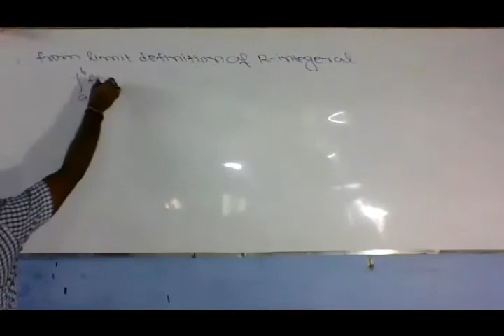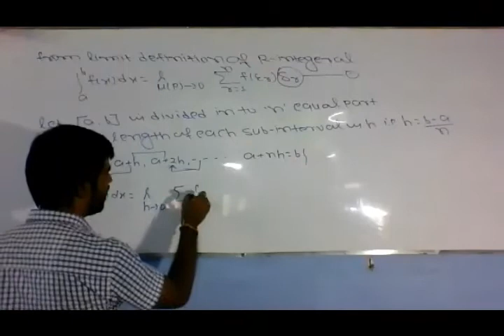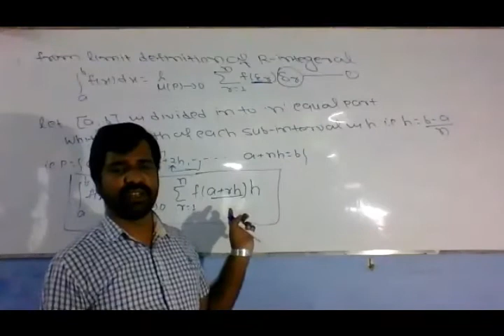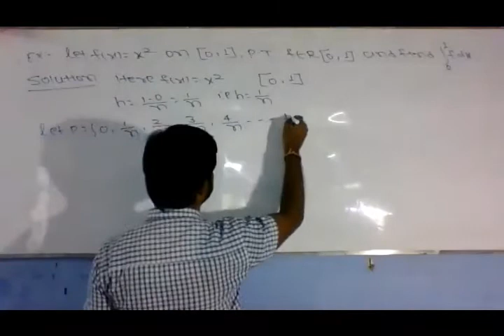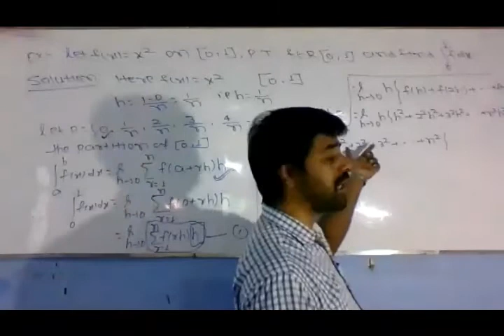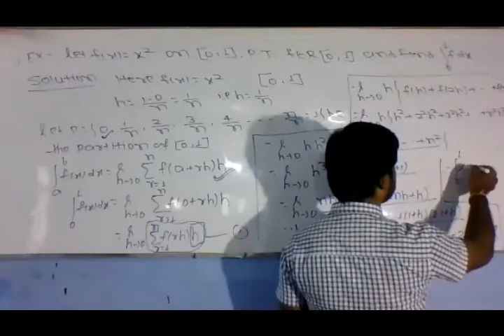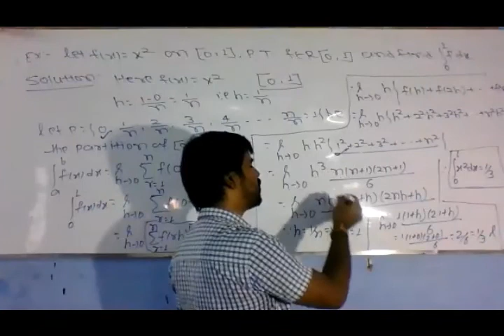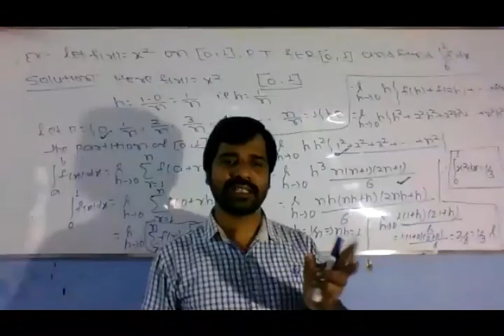R INTEGRAL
PROBLEM OF R-INTEGRAL  FROM DEFINITION